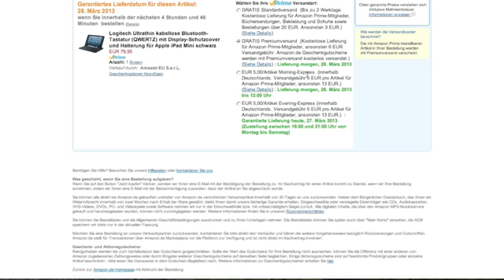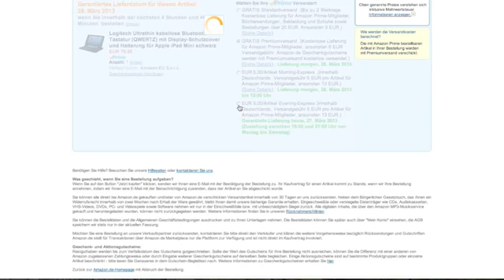Amazon Evening Express Test91